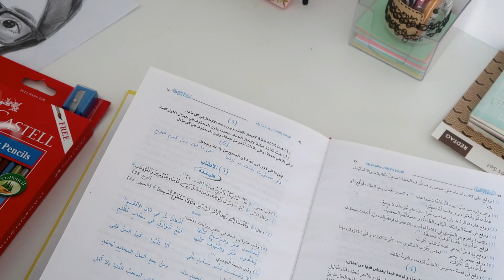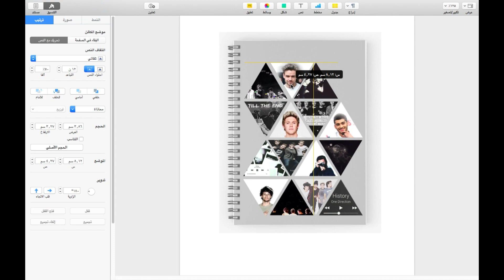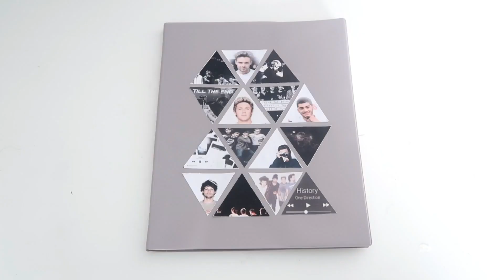Back To School DIYs | اول فيديو مشترك 🙀: افكار للعودة الى المدرسة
اجابة بعض الاسئله :-

اسمي؟ بثينة
عمري؟ 17 سنه
جنسيتي؟ عمانيه
البرنامج الي استعمله؟iMovie /FILMORA

صندوق البريد :
Buthaina Nasser
nizwa
P.O.BOX 939
Nizwa 611
Oman

بالتوفيق للجميع وان شاء الله عجبكم الفيديو 💜